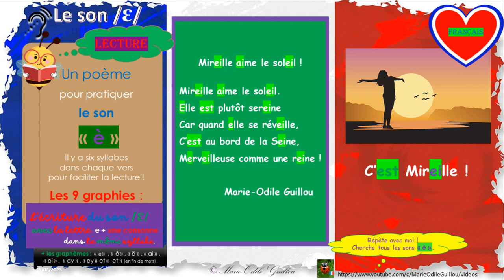Mireille aime le soleil !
Petit poème pour pratiquer le son /ɛ/ et apprendre les différentes graphies de ce son, en particulier, ici, le son /ei/ ; ainsi que le vocabulaire pour décrire un personnage (huitième poème d'une série de neuf poèmes syllabiques sur les descriptions). Il y a cinq vers de six syllabes pour faciliter la lecture. Idéal pour un travail d'écoute de français authentique et de lecture syllabique.

Elle est plutôt sereine
Car quand elle se réveille,
C’est au bord de la Seine,
Merveilleuse comme une reine !

         Marie-Odile Guillou